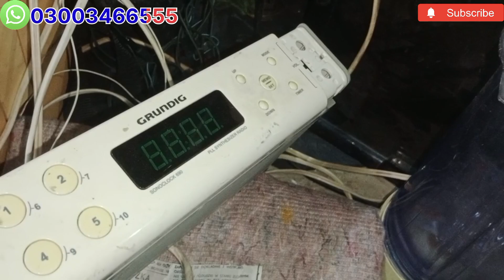Garmani electronic Mix Lot Shershah Landa Market Karachi juicer machine Baby trolley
Assalamualaikum
ye 535 kg ka Lot he
reat 470 per kg
juicer machine iron baby trolley radio medical item